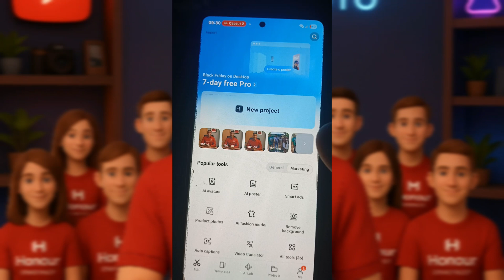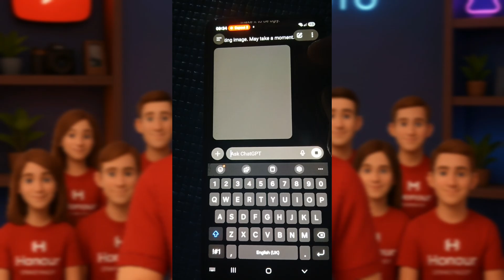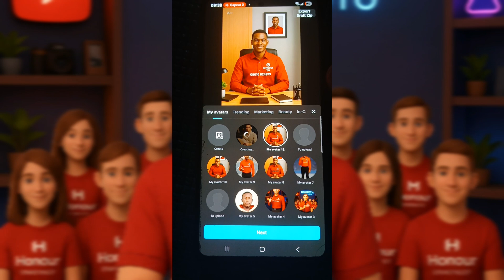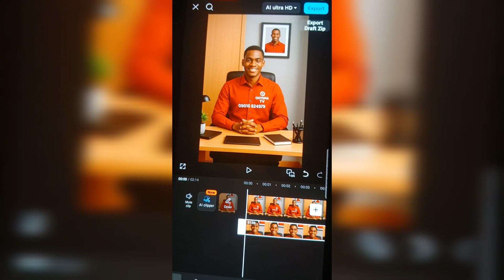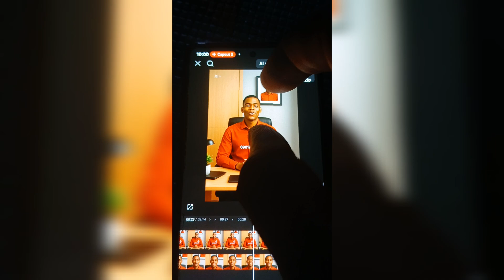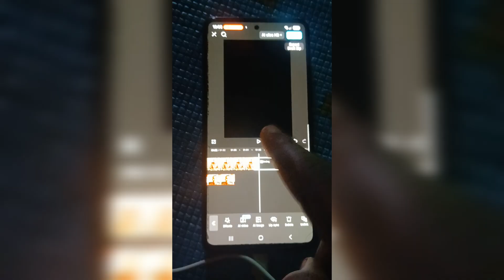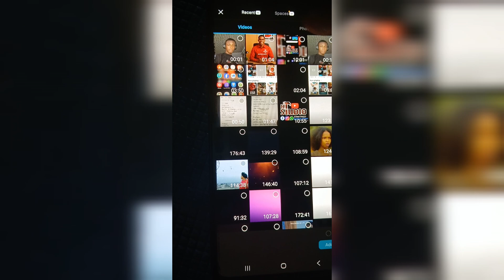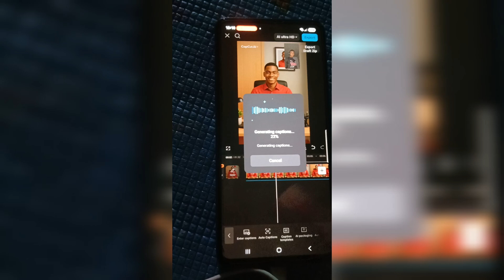HIW TO CREATE AI VIDEO WITH CAPCUT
In this video I will be teaching you how to create an ai video using capcut and how to generate prompt through chat gpt